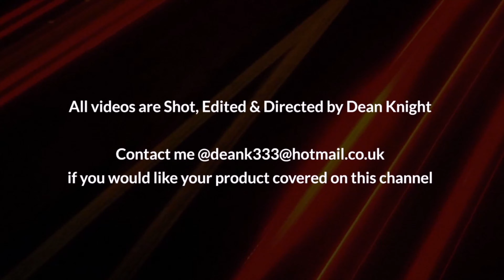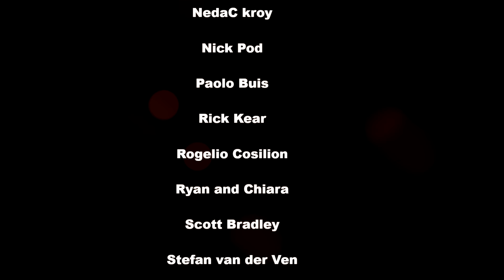MICHAEL MYERS MASK FOR SALE HALLOWEEN 2018